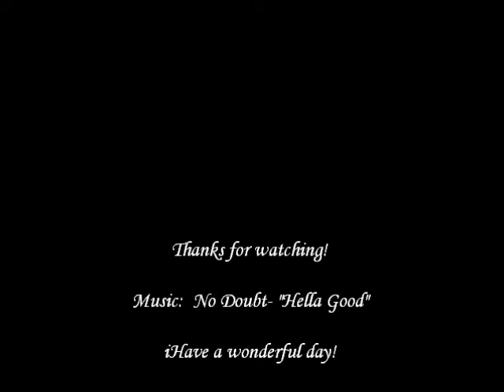OOTD: Band Practice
Eyyyyy! Today I had a really fun and productive band practice with a few of my friends while it was a scorching 99 degrees outside haha.